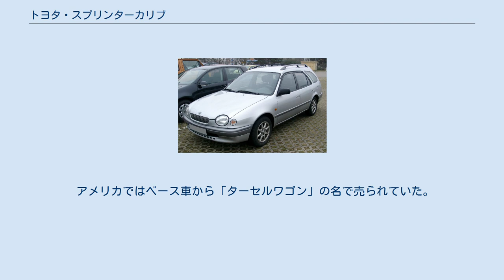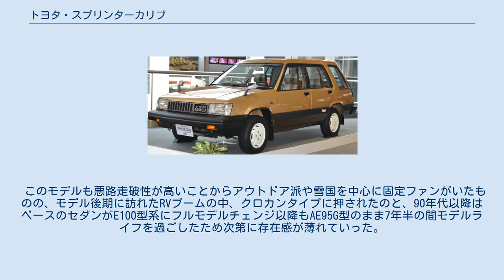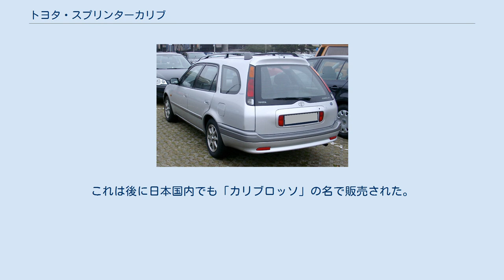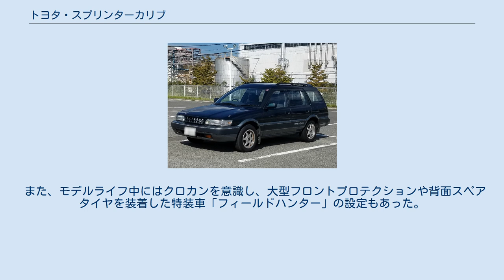トヨタ・スプリンターカリブ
トヨタ・スプリンター 」 トヨタ・スプリンターカリブ スプリンター カリブ（SPRINTER CARIB）は、トヨタ自動車が生産していた乗用車で、排気量1,500cc～1,800ccクラスのステーションワゴンである。
 開発・生産は豊田自動織機製作所。
乗用車ベースの4輪駆動という、クロスオーバーSUVの源流的な存在である。
 また後述のように、初代モデルに関しては「スプリンター」の名を冠していながらもカローラ系統ではなくターセル系統に属する車両である（2代目以降はカローラ系統）。
各代とも5ナンバーのワゴンのみで、4ナンバーのバンは設定されなかった。
 アメリカではベース車から「ターセルワゴン」の名で売られていた。
 このモデルも悪路走破性が高いことからアウトドア派や雪国を中心に固定ファンがいたものの、モデル後期に訪れたRVブームの中、クロカンタイプに押されたのと、90年代以降はベースのセダンがE100型系にフルモデルチェンジ以降もAE95G型のまま7年半の間モデルライフを過ごしたため次第に存在感が薄れていった。
 欧州と豪州では「カローラワゴン」の名で、1991年に7代目カローラ派生の3代目カローラワゴンが登場するまで販売されていた。
 1995年8月　3代目デビュー。
このころはRVが圧倒的な支持を得ており、カリブも最初で最後となるFF（2WD）車を追加し、価格帯を下方へ拡げることで拡販に対応したが、初代以来の個性は弱まっていた。
グレード体系は完全に一新され、上から「Zツーリング」、「Vツーリング」、「Sツーリング」となり、8代目カローラの欧州向けワゴンタイプと姉妹車になった（この8代目カローラのワゴンタイプは日本未導入で、カローラ店では7代目カローラ派生の3代目カローラワゴンを継続生産した）。
ボディカラーは「スーパーホワイトII」、「シルバーメタリック」、「ダークグリーンマイカ」、「アップルグロートーニング」と呼ばれるレッドマイカとシルバーのツートンカラー、「ミッドナイトトーニング」と呼ばれるブラックメタリックとシルバーのツートンカラー、「コズミックブルートーニング」と呼ばれる紺とシルバーのツートンカラー、「オアシスグリーントーニング」と呼ばれるエメラルドグリーンとシルバーのツートンカラーの7色が設定された。
 初期のCMは、黒人4人のゴスペルグループボーイズ・II・メンが出演。
なお、欧州市場には、WRCで活躍したカローラFX（カローラWRC）と同様の丸型2灯のヘッドライトを持つ前面デザインが与えられ、「カローラワゴン」の名で販売されていた。
これは後に日本国内でも「カリブロッソ」の名で販売された。
なお、このCMでは梅宮アンナが出演していた。
 また、モデルライフ中にはクロカンを意識し、大型フロントプロテクションや背面スペアタイヤを装着した特装車「フィールドハンター」の設定もあった。